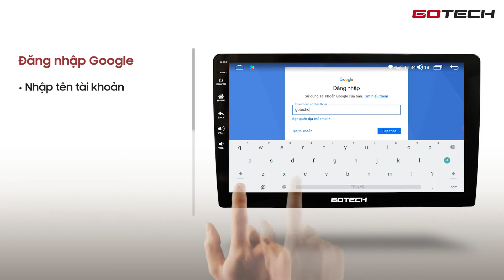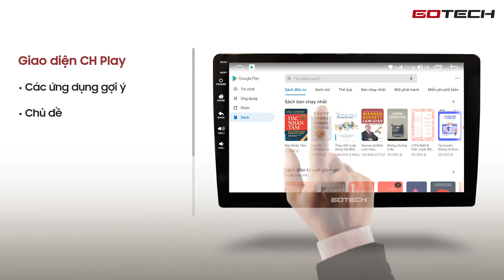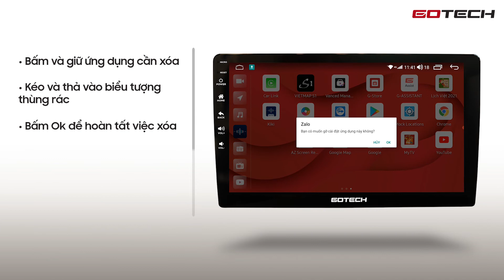[PHIÊN BẢN MỚI] Hướng dẫn cài đặt ứng dụng mới từ CHPlay trên màn hình ô tô thông minh Gotech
Màn hình ô tô thông minh Gotech chạy hệ điều hành Android với bộ nhớ trong cao lên tới 128GB cho phép bạn thoải mái cài đặt các ứng dụng từ kho ứng dụng khổng lồ CHPlay (Google Play Store).

Để cài đặt các ứng dụng từ CH Play trên màn hình Gotech, bạn chỉ cần thực hiện theo các bước cực đơn giản được mô tả chi tiết trong video hướng dẫn trên đây. Cùng theo dõi nhé!

Văn phòng Hà Nội: BT49 - The Premier, ngõ 100 Dịch Vọng Hậu, P.Dịch Vọng Hậu, Q.Cầu Giấy, Hà Nội
Chi nhánh Hồ Chí Minh:  Số 125 đường Phạm Văn Đồng, Phường 3, Quận Gò Vấp, TP. Hồ Chí Minh